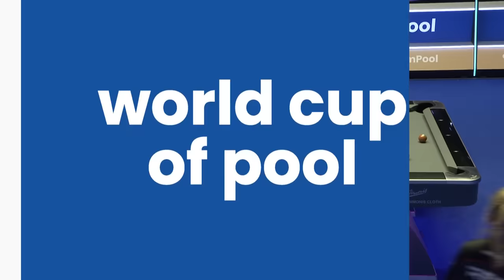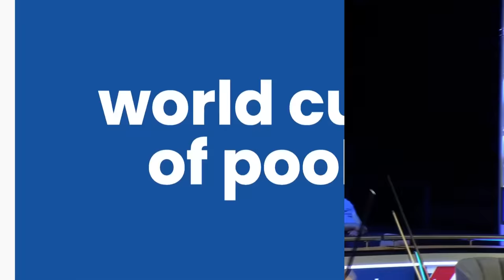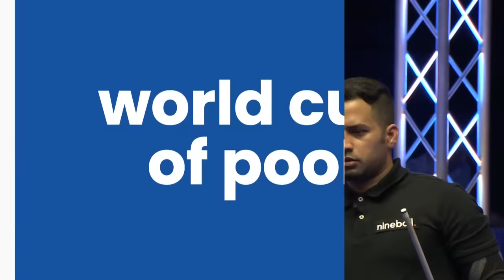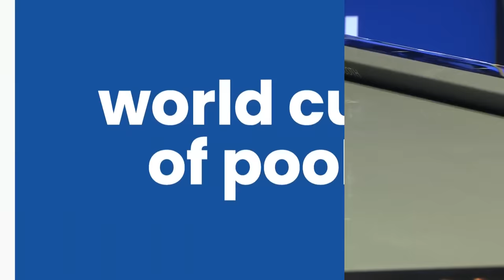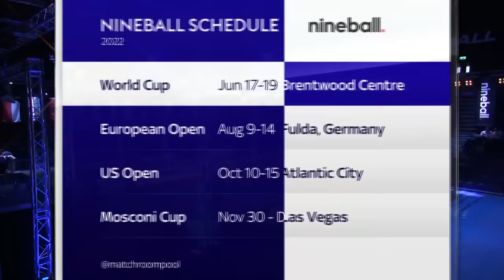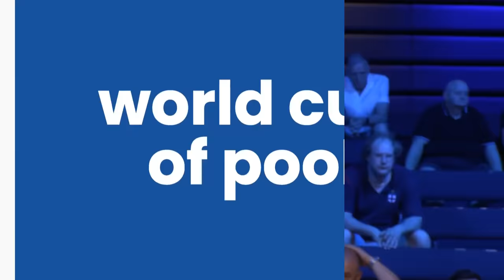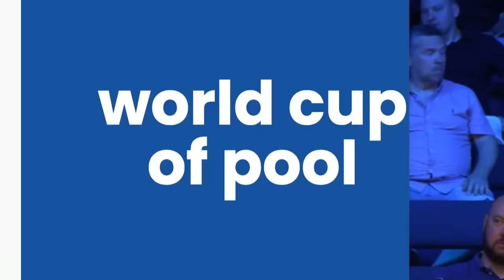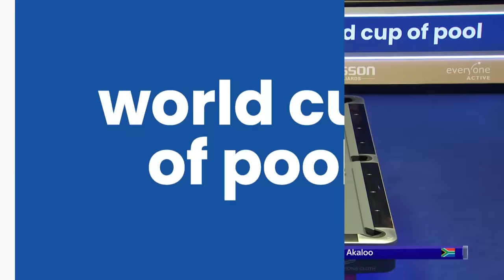LAST 16 | Great Britain vs South Africa | 2022 World Cup of Pool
Great Britain take on South Africa in the 2022 World Cup of Pool in Brentwood, Essex.

Watch the 2023 World Cup of Pool live on Sky Sports, DAZN, ViaPlay, and Matchroom.Live, June 27-July 2. Head to matchroompool.com for full global broadcast details.